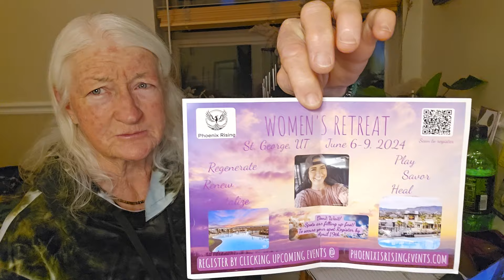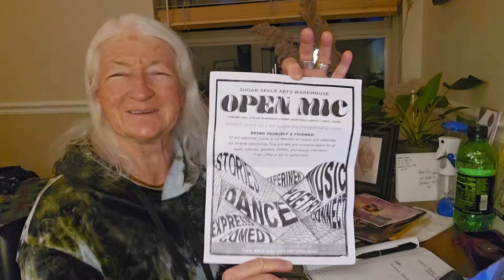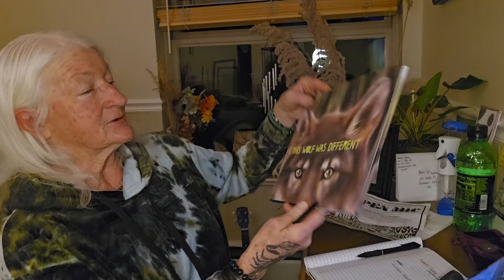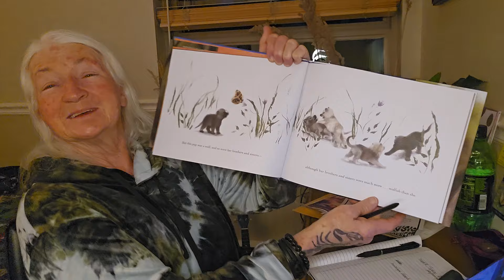update on my weekend and three new videos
my weekend event...and three new videos talked about. Older folks doing what they love...and still doing it well.💜🎶